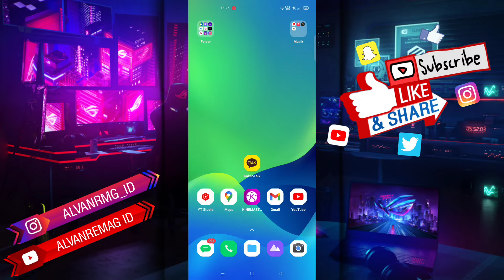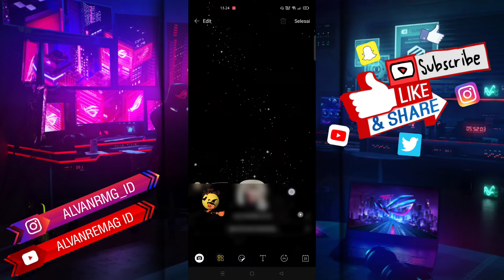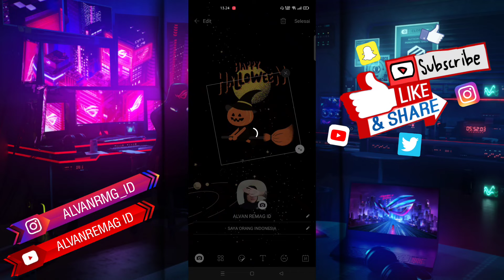CARA GANTI BACKGROUND PROFIL KAKAOTALK KEREN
Assalamu’alaikum Wr.Wb
Dalam video tutorial ini, saya akan membahas